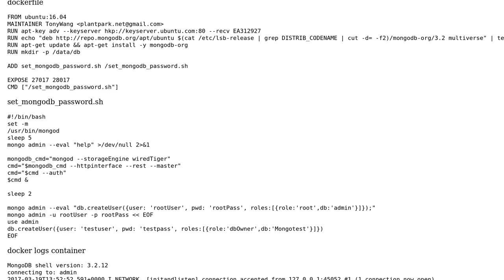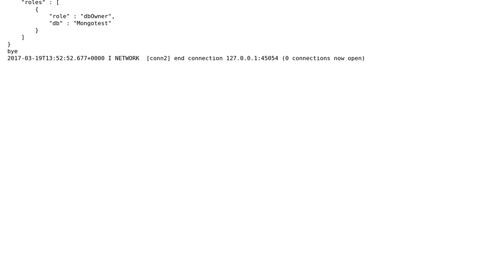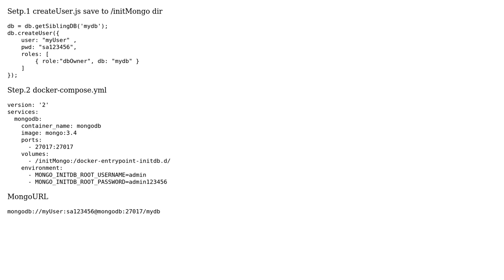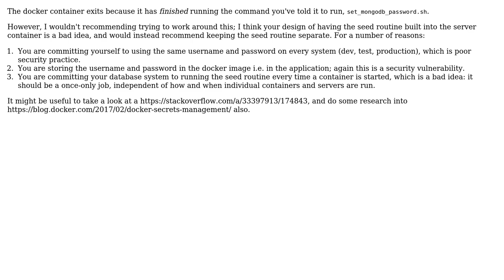How to make a mongo docker container with auth? (2 Solutions!!)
How to make a mongo docker container with auth?

With thanks & praise to God, and with thanks to the many people who have made this project possible! | Content (except music & images) licensed under CC BY-SA | Music | Images & others | With thanks to user Vince Bowdren user Tony Wang user Isman Usoh and the Stack Exchange Network Trademarks are property of their respective owners. You are responsible for your own actions.